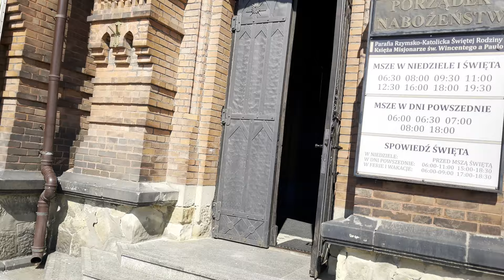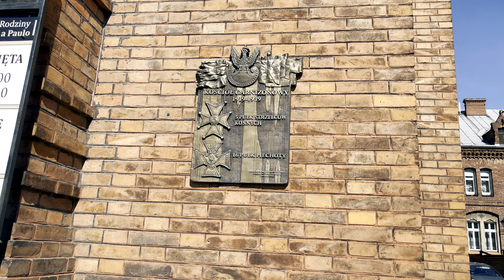VLOG: Tarnów 2023, Poland. Що цікавого в Тарнові? Ідея на вихідні. Польща. Куди з Кракова погуляти?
Вітаємо Вас на нашому каналі! Сьогодні ми відправляємось на прогулянку в Тарнов, місто в Малопольскому воєводстві. Це гарна ідея для подорожі вихідного дня.
Гарного Вам перегляду!